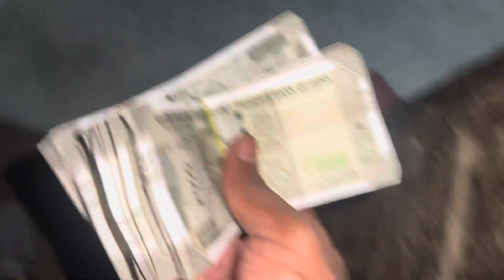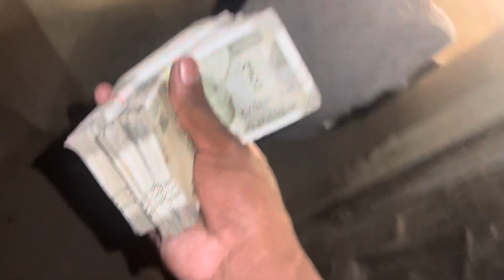My New Gaming PC 🖥 || Bhai Bahan Ki Jodi Vlog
Aap Sabhi Ko Johar Pranam ❤🙏